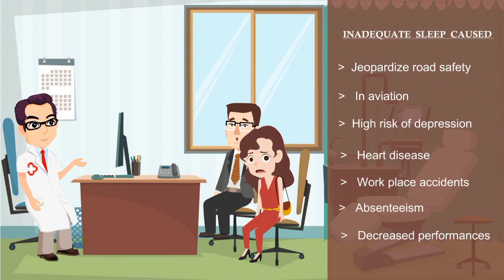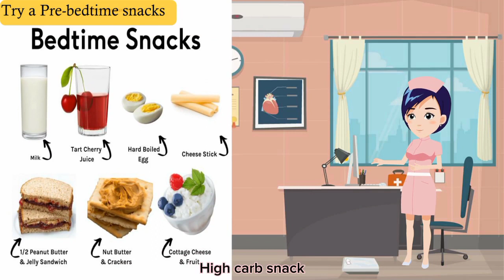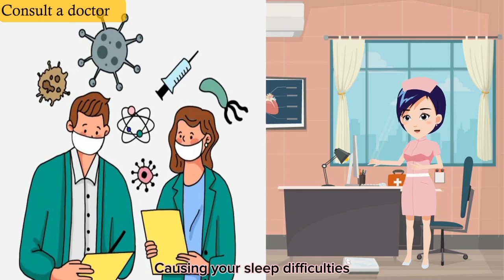Tired Of Sleepless Nights? Try These 14 Natural Remedies For Insomnia.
Tired of sleeplessness - Top 14 natural remedies for insomnia. Many people in our society have trouble sleeping enough, and this is a serious issue. Prolonged sleep deprivation can impair memory, reaction times, and decision-making abilities, making daily life challenging. This can create a damaging cycle, affecting work, childcare, exercise, meal planning, and overall well-being.
Sleep-deprived individuals pose risks to others, as research often identifies sleeplessness as a major factor in medical and industrial errors. Inadequate sleep can jeopardize safety on the roads, in aviation, and within the healthcare system. Those struggling with sleep problems also face higher risks of depression, heart disease, workplace accidents, absenteeism, and decreased performance compared to their well-rested counterparts.

 This video recommends 14 natural remedies for insomnia.